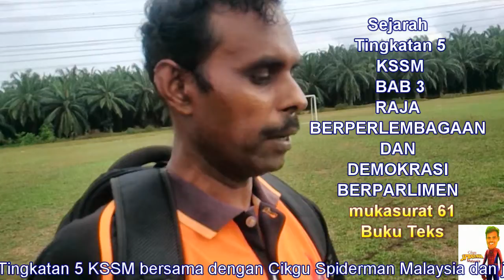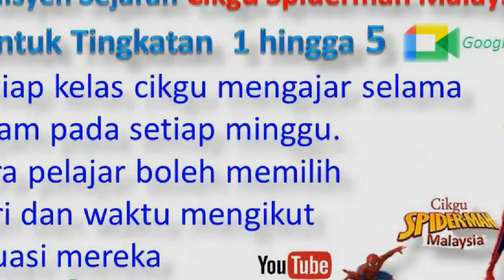Bab 3 Sejarah KSSM Ting 5 Kelas 13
hi Semua , Saya Cikgu Spiderman Malaysia